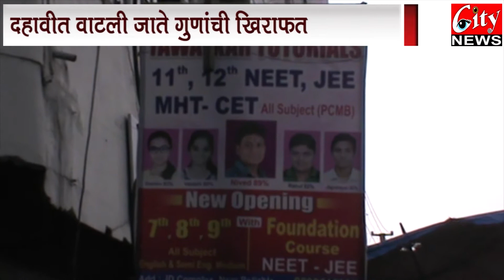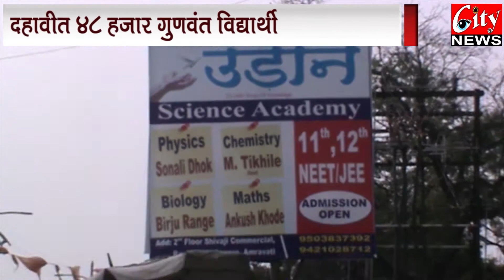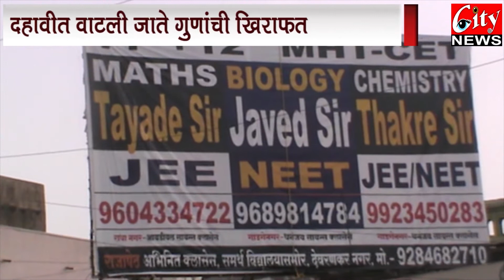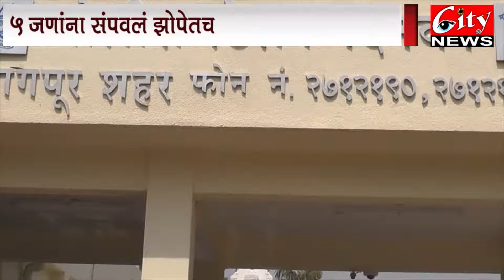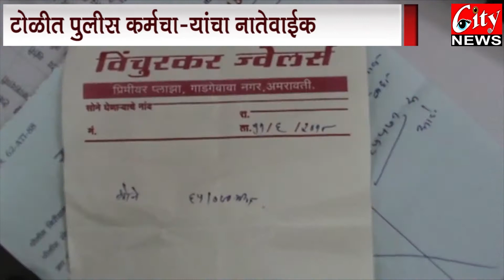City News Amravati 11 06 2018 Marathi News